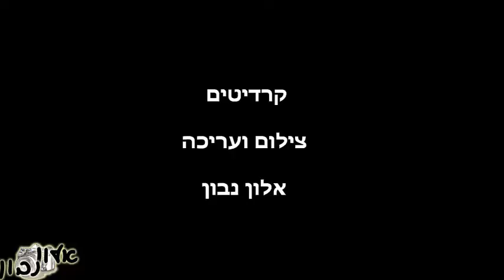אילת מלחמת עורבים